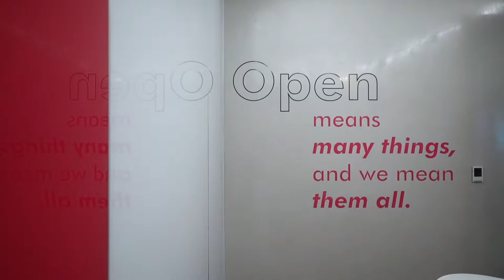Finastra HQ Design and Build by Internal Developers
ID was contracted by multi-national Fintech leader, Finastra, to design and build their first head office in Africa. The office is located in 144 Oxford, Rosebank, Johannesburg,

The spatial programme is designed with Finastra’s brand identity at its core. The layout has a natural flow throughout the space, leading you from the client-facing business hub to the employee-centric work hub.

The design language and materiality continue the sense of flow through the horizontal and vertical layering and intricate detailing. The sophisticated interior took inspiration from the art of yacht designs with complex detailing to achieve a state-of-the-art, minimalist look.

Key to the project’s success were numerous innovative firsts for the South African design and build market where ID developed several highly creative design solutions. Some of which included

Foldable, retractable boardroom tables;
Walk-and-Talk-Sales Tunnel;
Manufacturing, Design and Installation of Replica Indoor Baobab Tree
Invisible access control readers,
Hidden services doors
All-surface-writable collaborative room
Organically curved joinery solutions with ground-breaking technology to build and install off and on-site.

Set against the beautiful Johannesburg backdrop, in the pristine newly built 144 Oxford. Finastra’s head office embodies a vibrant, warm, welcoming space.

Every inch of the interior is designed to accentuate the elegance of the interior. Clients, Employees and Visitors are welcomed into a central business area, where they are served with beverages at a variety of low and bar height seating. The reception and coffee counters are custom designed, complex curvaceous joinery units, designed to enhance the circulation, visual and material flow through the space.

Adjoining the welcome area is a 12-seater boardroom, with an acoustic divisible wall to allow the space to be divided into two separate meeting rooms. As part of this space, ID designed a foldable meeting table to accommodate state of the art technology. Employees can also use the all-surface WAR room for effective collaboration, the Conference Room with a sit-stand Media-scape for video conferences and 4-seater meeting table. We created a visual link from the reception entrance to the Work-Hub entrance using bespoke green walls with only indigenous plants from South African.

Employees enter the Work-Hub through an access controlled, electronic glass sliding door, opening into a purpose-made replica Baobab tree, with the Impala Lilies at the bottom of the tree resembling exactly that of which one would find in the South African bushveld.

Although Finastra is a global company, they wanted to incorporate the local culture through elements of our local flora and fauna.

In the Work-Hub is a library space with two adjoining, team collaboration booths overlooking the open plan environment. Each employee has their own locker, built from timber slats that surrounds the interior façade thus creating another visual link to nature.

Each desk is an electronic adjustable sit-stand desk that improves productivity through continuous activation.  The open plan has a 180-degree view of the Rosebank cityscape, allowing for an abundance of natural light into the workspace. As the Johannesburg team has a large sales team component, ID designed a walk-and-talk tunnel where people can take a call in an acoustically sound space while being seated or walking without disrupting colleagues.

In the break-away, amphitheatre style seating hugs the remainder of the surrounding view of the façade. – the space has electronic block-out blinds that allows the space to become multifunctionally with a large interactive TV that enables the global offices around the world to connect physically and virtually.

The outside terrace has a putting green and external seating. There are a large variety of spaces throughout the workplace that allows Finastra employees to interact with their work environment and connect with the exterior even whilst high being in a multi-story building. Throughout the interior space, we incorporated work settings that provide for different types of interaction, being the built-in benches around the perimeter – connecting the open plan benches and allowing for informal communication, to suspended hanging chairs where people can reflect, considering they generally work over 8 hours a day.